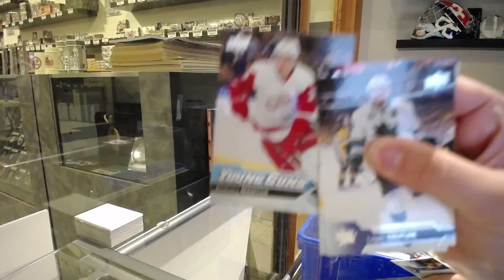16-17 Upper Deck Series 1 Mega Box Hockey 3 Box Break - C&C GB #12,902